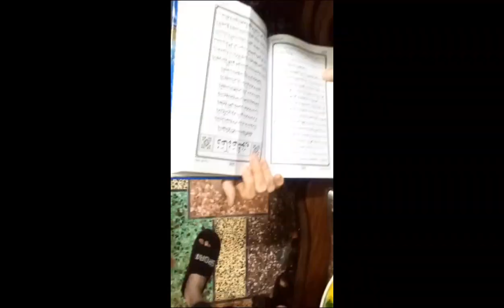9 muharam or ghr k bhir Camel🐪 vlog by | kids_vlog